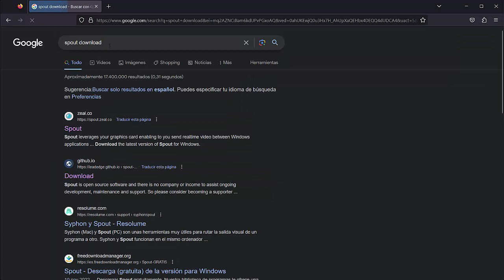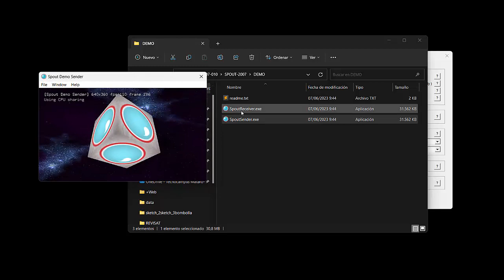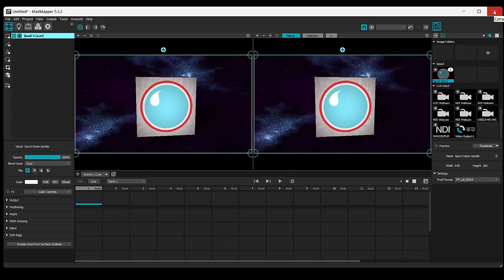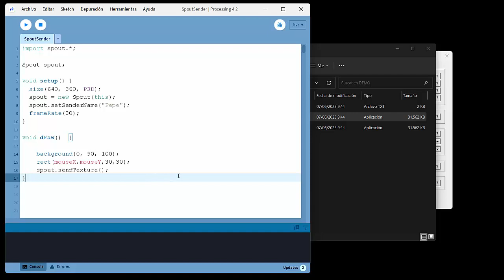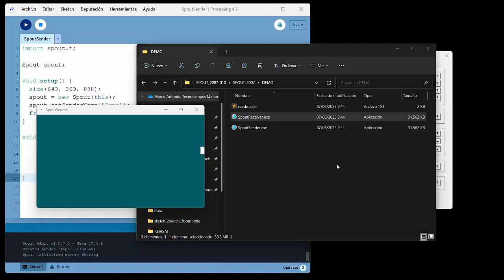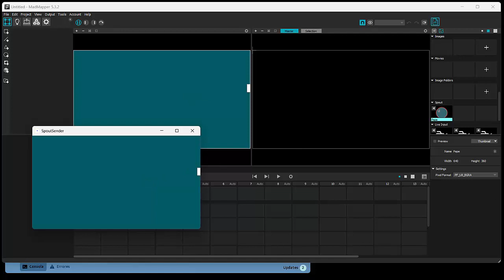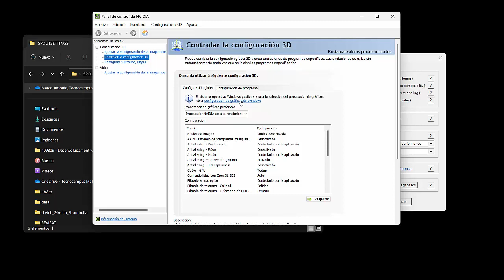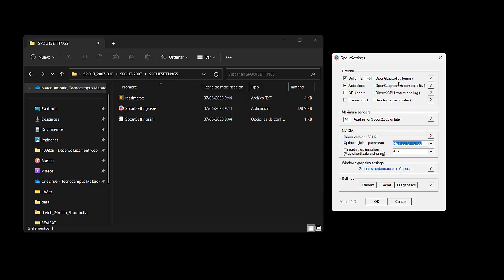[LBR019] Conectar MadMapper con Processing usando Spout